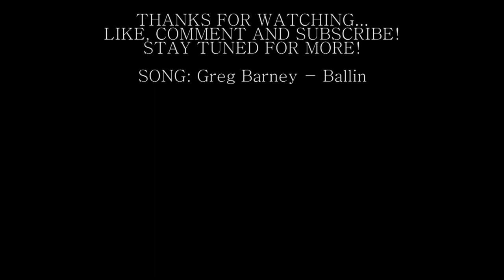Playing basketball in NYC - DREAMS COME TRUE!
I decided to visit two basketball courts in NYC. The first one was in Brooklyn Bridge Park, the second one was in Hudson River Park. Two amazing places with great views. On that day I was a terrible shooter. Probably I could build another skyscraper in NYC from all of those "bricks" (bad shots)... Anyway... I menaged to record a few clips thanks to Dominika, who was really patient. It was one of the best days in my life!

• Music in the vlog: made by me